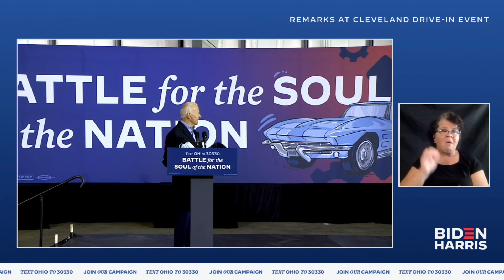Joe Biden Is A Meme, And Comic Gold: DONALD CARE Rally Speech Cleveland Ohio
Folks... honk, honk, honk
beep beep beep... folks.
honk, honk, honk
Listen...
Genre: Stand Up Comedy

"Just a kid from Scranton, who grew into an adult from China."
More gaffes.